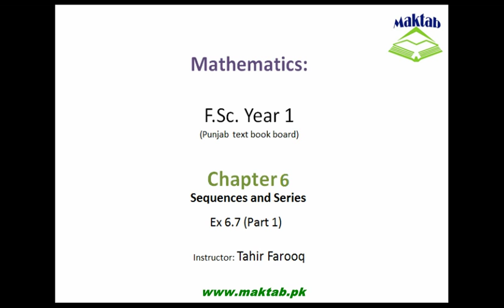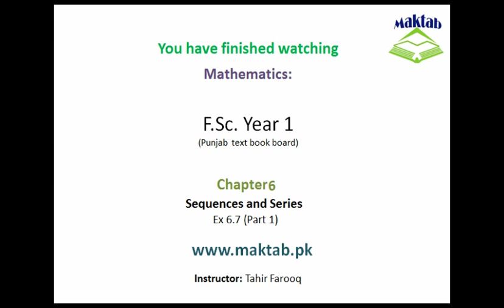FSc Math Book1, CH 6, LEC 17: Ex 6.7 (Part 1)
This video lecture is from Sequences and Series (F.Sc first year Mathematics) covers Solution of exercise no 6.7. Questions solved are how to find geometric mean and how can we insert geometric mean between the terms of a geometric sequence. Find more e-learning material and educational video lectures in Urdu at maktab.pk. These videos are free to use for promotional and commercial purpose by keeping the credits to Maktab.